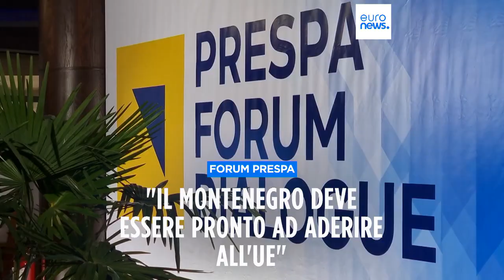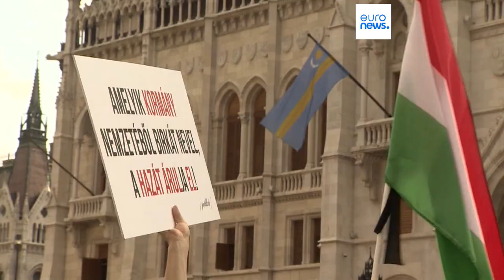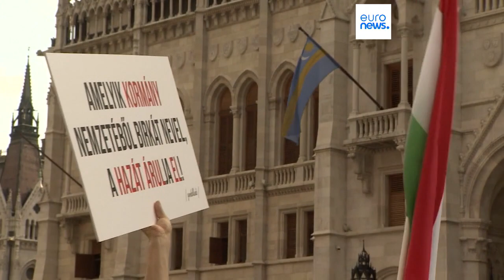Le notizie del giorno | 17 giugno - Serale